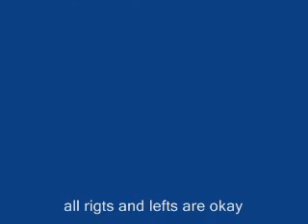Badness.wmv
Badness 1 its the just
starting